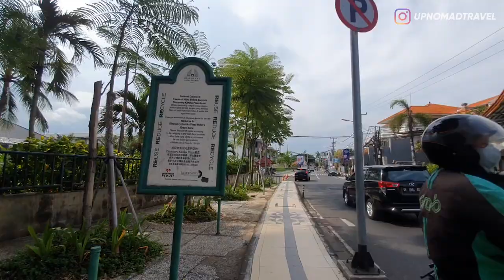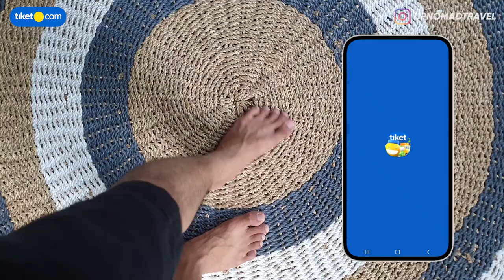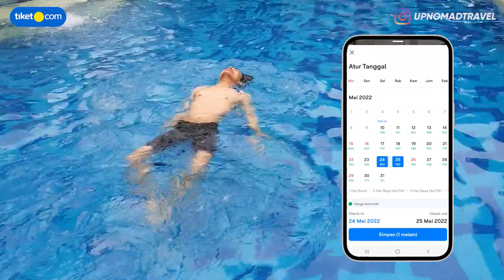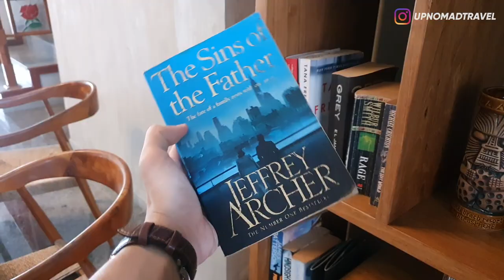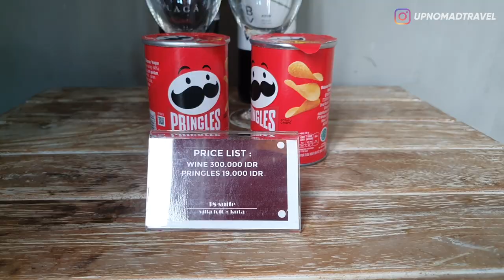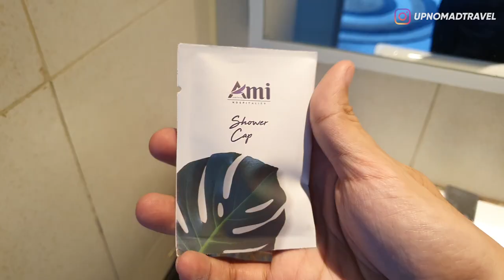VILLA HONEYMOON RAMAH KANTONG! DI SEBERANG DISCOVERY MALL BALI! 😍 | 18 SUITE BY AMITHYA | HORE #66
HALOOO SEMUANYA!
Hari ini gw nyobain staycation di Villa Hidden Gem gaes! karena Villa ini tuh lokasinya di seberang Discovery Mall tapi ngga banyak yang tau!
Gw kepo buat kesini, karena harganya yg super duper worth it!
Murah tapi dalemannya Yahuuudd!! wkwkwk...